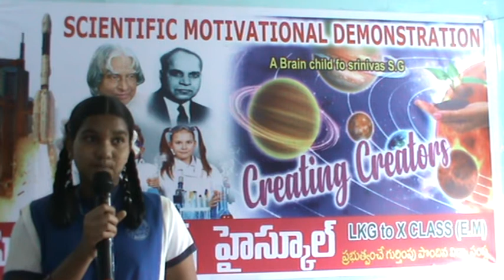Santhoshini 10th St Johns School Bantumilli